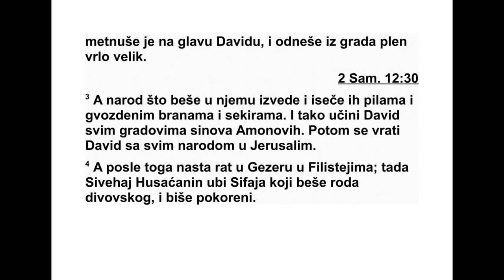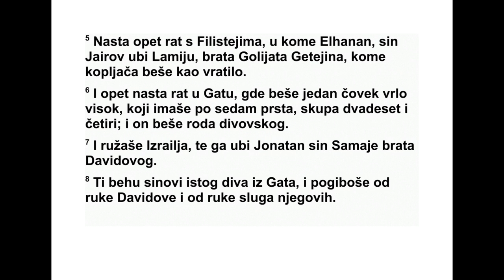PRVA KNJIGA DNEVNIKA DVADESETA GLAVA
20 Почетком следеће године, у време кад
цареви одлазе у рат, Јоав је повео војску у
бој и опустошио земљу Амонових синова.
До шао је до Раве и поставио опсаду око ње,
а Давид је остао у Јерусалиму. Јоав је ос -
војио Раву и разорио је. 2 Тада је Давид ски -
нуо с Малхомове главе круну од злата тешку
један талант,* украшену драгим камењем.
За тим су ту круну ставили на Давидову гла -
ву. Давид је однео из града веома велик
плен. 3 Затим је одвео народ који је био у
том граду и поставио га да ради с тестерама
за камен, оштрим гвозденим алаткама и се -
ки рама. Тако је учинио у свим градовима
Амо нових синова. На крају се Давид са свом
војском вратио у Јерусалим.
4 После тога је избио рат с Филистејима у
Гезеру. Тада је Сивехај из Хуса убио Сифаја,
609 1. ДНЕВНИКА 18,12 - 20,4
*20,2 Види додатак на крају књиге.
једног од дивова, и тако су Филистеји били
покорени.
5 Кад је опет избио рат с Филистејима, Ел -
ханан, Јаиров син, убио је Ламију, брата Го -
ли јата из Гата, чије је копље имало дршку
као ткалачко вратило.
6 Онда је опет избио рат у Гату, где је био
један огроман човек, који је имао по шест
прстију на рукама и ногама, укупно двадесет
и четири. И он је био један од дивова. 7 Кад
је почео да се руга Израелу, убио га је Јо -
натан, син Давидовог брата Симеје.
8 То су били дивови из Гата, а погинули су
од Давидове руке и од руку његових слугу